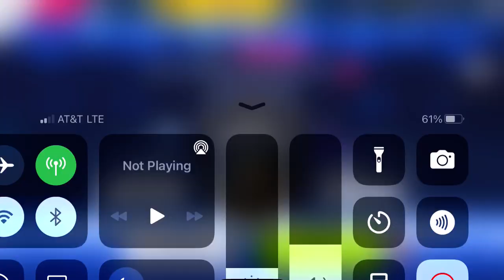Asphalt 9 - Multiplayer - Settimo Cerchio SE | Jaguar XE SV Project 8